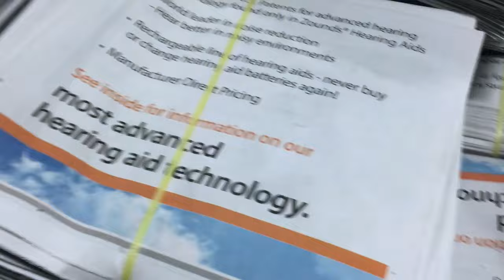VLOG 2016: Going To The Rodeo!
Tell me what some of your guys favorite rides are in the comments below!!!❤︎